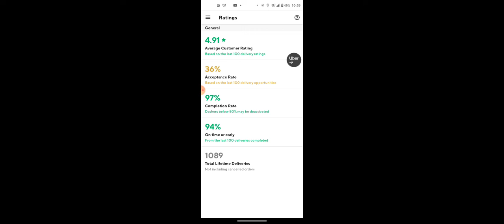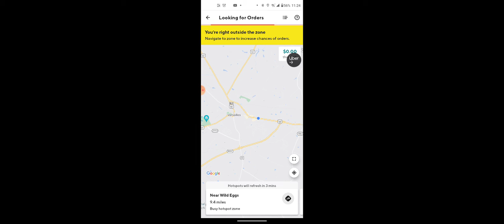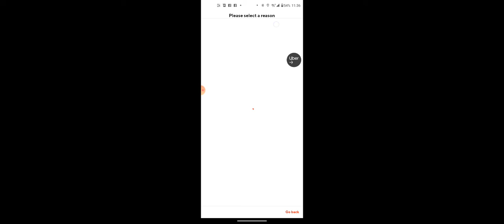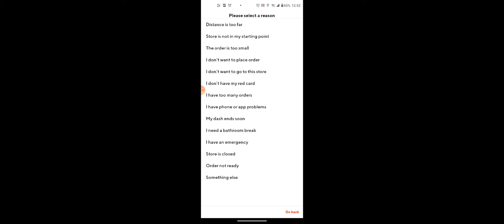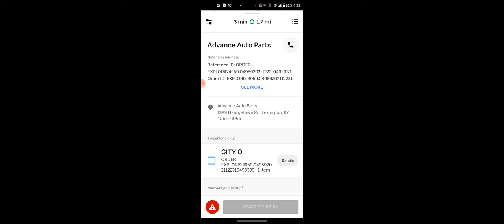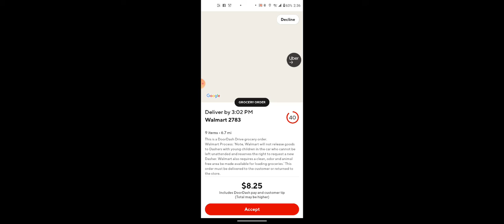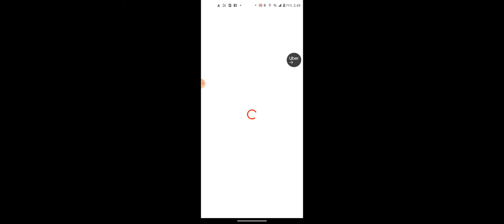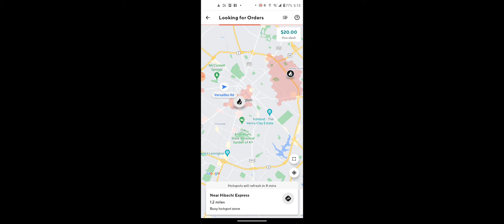December 23rd See How I Choose My Deliveries On Doordash And Uber Eats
On my channel, you'll find Knowledge, Wisdom, and Common Sense.
Below you'll find the most useful links.

🥡DOORDASH
Link to Hidden Tip Cheat Sheet
Link to Google Sheet to make a copy, to calculate your vehicle cost